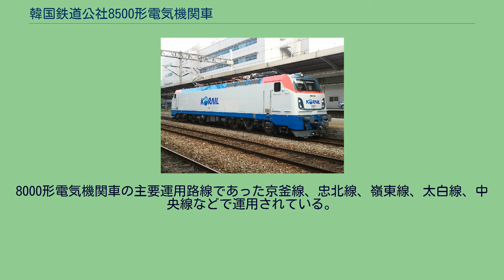韓国鉄道公社8500形電気機関車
大田駅 に停車中の8500形 韓国鉄道公社8500形電気機関車（かんこくてつどうこうしゃ8500がたでんききかんしゃ）は、韓国鉄道公社（KORAIL）の電気機関車である。
耐久年限が満了し段階的廃車を迎える8000形電気機関車を代替する目的で、2012年より製造されている。
8500形電気機関車は、現代ロテムが開発したもので、KORAILの車両に多くの部品を納品してきた東芝の電装品を主に使用していることが特徴である。
2012年より運用が開始され、2014年までに第1次分56両と第2次分31両の計87両が導入された。
貨物列車牽引用の機関車であるため、客車用電源供給装置 (HEP) は特に搭載されていないが、機関車と客車間の通信が可能な24芯ジャンパ栓が設置された。
列車の前面、側面にカメラを設置したことにより、より効率的な入換作業が可能であり、機関士が最も不便と感じていたヘッドライトの問題は、KTX-山川、ITX-青春などでも使用されたHIDランプを採用したことにより改善された。
（但し製造年次途中からLEDランプに変更されている）Co'Co'の車軸配置を採り入れ、山岳地帯での運転時や、貨物列車牽引時の牽引力と粘着力確保を容易にし、空転現象の発生を減らせるようにした。
また、営業最高速度を150km/hに引き上げ、高速貨物列車の運行にも対応できるようになった（設計最高速度は165km/h）。
既存の電気機関車と異なり、IGBT素子を使用している。
既存の機関車と違い、8500形は全長が22400mmと延長された。
既存の8200形では中央に位置していた前照灯は、8500形では運転室の上に移設され、直線および曲線区間での夜間走行時の視野確保に有利となり、直線区間ではより遠くまで視認できるという特徴がある。
8000形電気機関車の主要運用路線であった京釜線、忠北線、嶺東線、太白線、中央線などで運用されている。
貨物列車専用として導入されたが、旅客用機関車が不足している現時点では、旅客列車も牽引する。